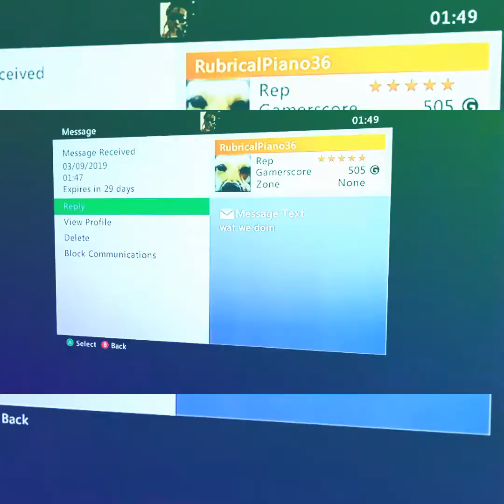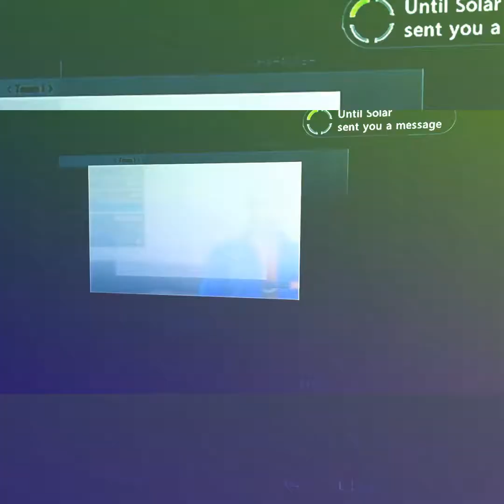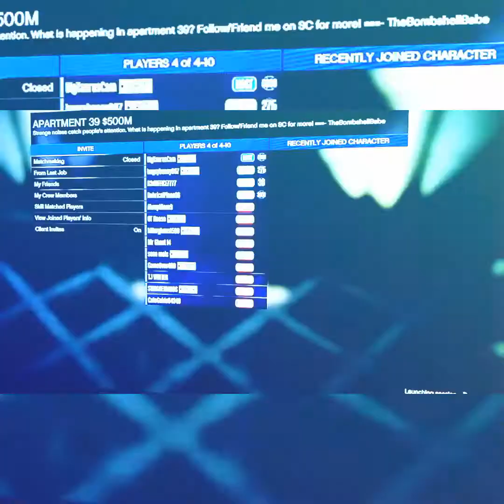Sophiabear21 21 0 RubricalPiano36 bugsybunny007 BigTaurusCam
BigTaurusCam
RubricalPiano36
bugsybunny007
Sophiabear21 21 0
Vs
Aiden75 6 theo THEO theoo
AlexZet65YT 5
MOUGAR KING
GlossyEwe42 93 93
AbruptDeer9
ReebokMasterX17
R3dOFFICE7 77 7